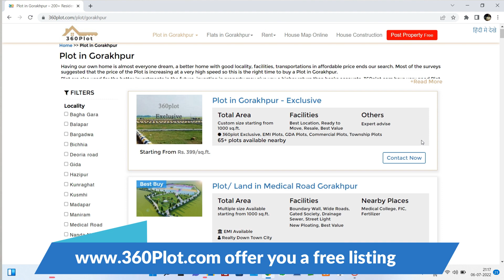गोरखपुर में प्रॉपर्टी बेचे आसानी से - फ्री में अपनी प्रॉपर्टी लिस्ट करे Sell Property in Gorakhpur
अगर आप गोरखपुर से है और आपको अपनी जमीन, घर या फ्लैट बेचना हो तो आप आसानी से इससे बेच सकते है वो भी फ्री में लिस्ट कर के
आप अपनी प्रॉपर्टी को को आज ही 360Plot.com पर
 लिस्ट करे और मिले कई सारे ग्राहकों से
360Plot.com गोरखपुर का सबसे बड़ा प्रॉपर्टी पोर्टल है और यहाँ कई सारे ग्राहक रोजाना आते है जो गोरखपुर में प्रॉपर्टी खोजते है

If you are a property owner or builder and want to sell your land, house or flat in Gorakhpur then you can sell it easily while registering your property at Gorakhpur's biggest property portal 360Plot.com
You can list your property at free on 360Plot.com and get starting verified customers